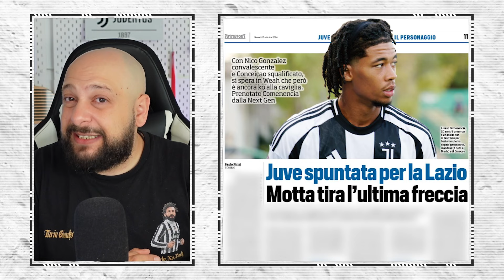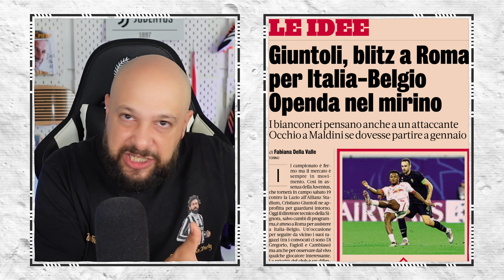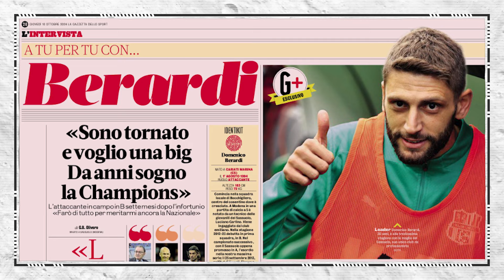SKRINIAR TO JUVENTUS IS POSSIBLE! | OPENDA & 2 OTHER ON GIUNTOLI's LIST 😱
• Milan Skriniar to Juve on loan from PSG?
• Italy vs Belgium : Giuntoli is observing
• Update Koopmeiners & more